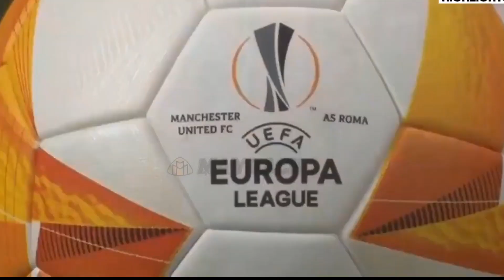Manchester United vs Roma 6-2 - All Goals & Extended Highlights 2021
Manchester United vs Roma 6-2 - All Goals & Extended Highlights / HD 1080

Manchester United vs Roma live
Manchester United vs Roma full highlight
Manchester United vs Roma 1-0